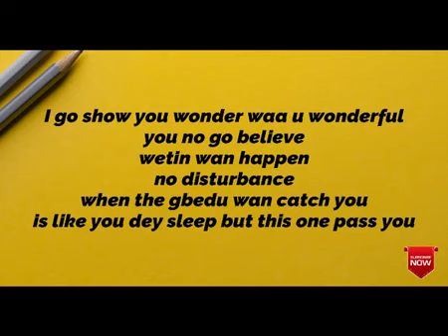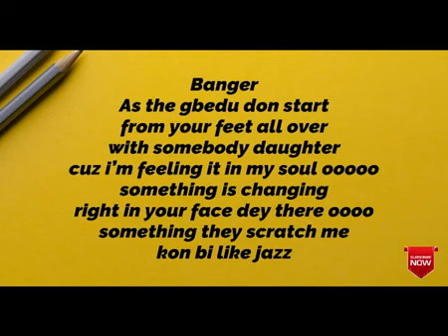Burna Boy Wonderful Lyric Video